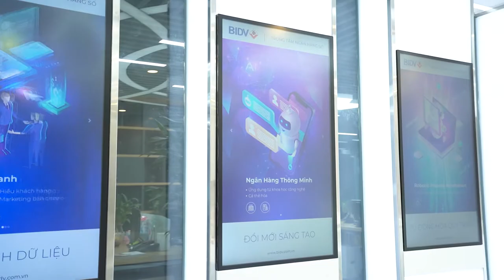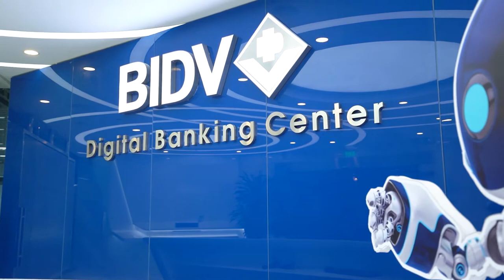Sinh viên ĐH Đại Nam thăm quan trung tâm ngân hàng số BIDV